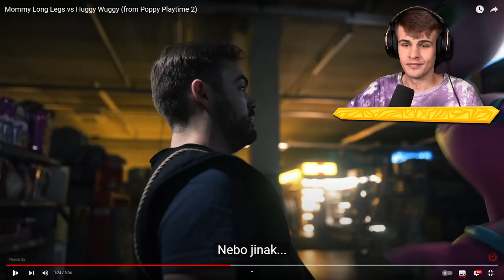Souboj HUGGY WUGGY vs MOMMY LONG LEGS! (Poppy Playtime)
I will gladly take down the video. Thank you!